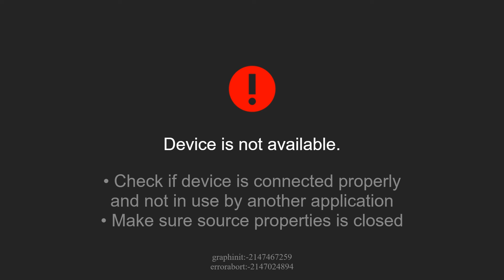Ohio Idols Live - performance 6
Note: This set represented my trial of a new video recording system. my performances are numbered in the order I was able to record. I had technical issues and missed some performances